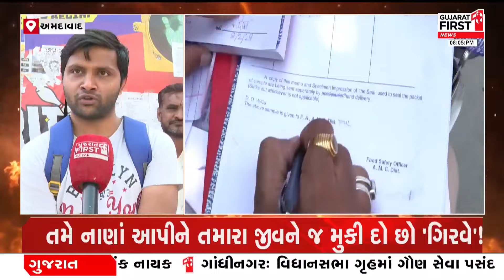Mudda Ni Vaat: Operation Asur થી અચમચ્યું ગુજરાત | Gujarat FIRST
અમદાવાદમાં ઠેર-ઠેર સાવ નકલી માખણનો ચોંકાવનારો વેપલો
નકલી માખણના કાળા કારોબાર પરથી હવે પડદો હટી ગયો
લોકોના સ્વાસ્થ્ય સાથે ચેડા કરનારા લોકોનો પર્દાફાશ ગુજરાત ફર્સ્ટની ટીમે કર્યો